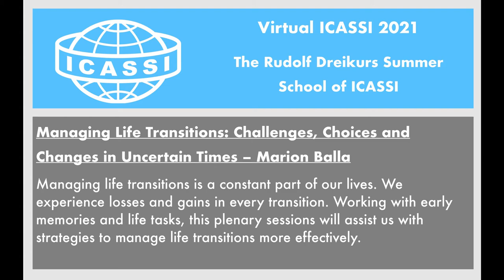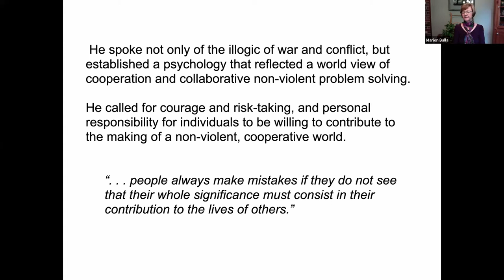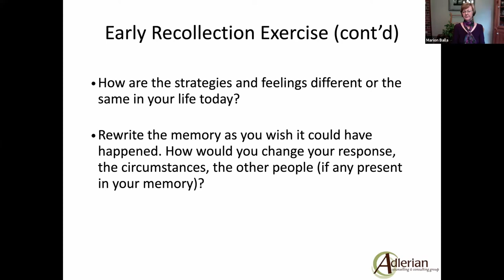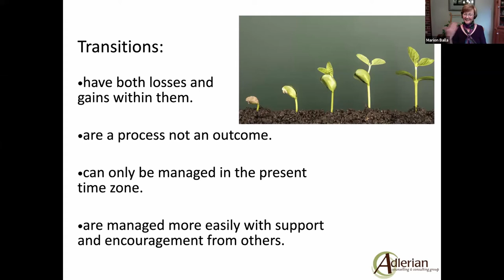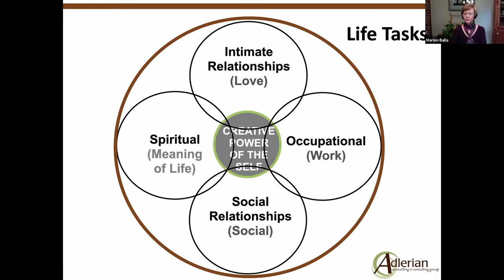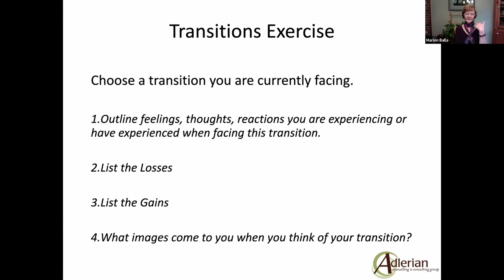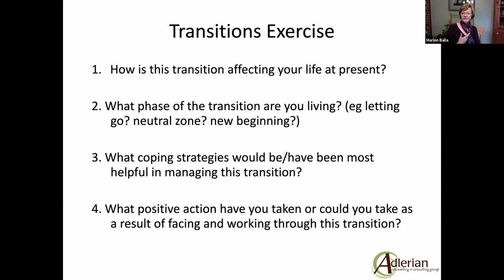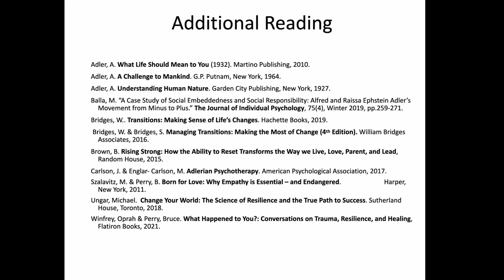Managing Life Transitions: Challenges, Choices and Changes in Uncertain Times – Marion Balla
Managing life transitions is a constant part of our lives. We experience losses and gains in every transition. Working with early memories and life tasks, this plenary sessions will assist us with strategies to manage life transitions more effectively.
Virtual ICASSI 2021/ Plenary/ Rudolf Dreikurs Summer School